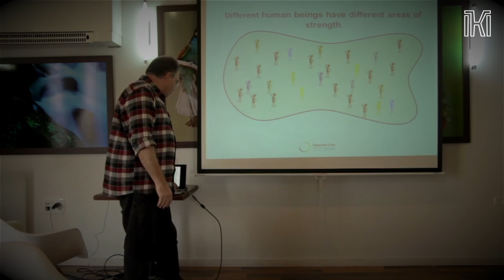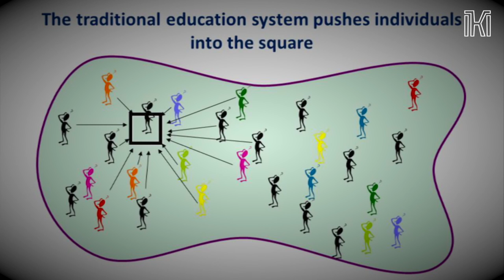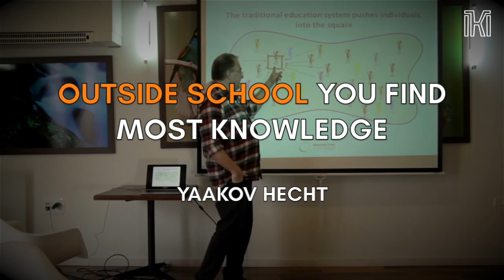Yaakov Hecht - Outside the schoolbox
Deze video gaat over een presentatie van Yaakov Hecht over onderwijs.